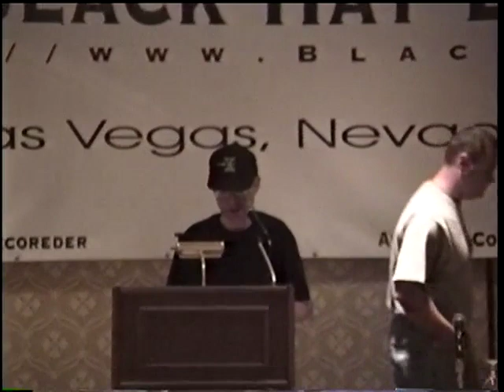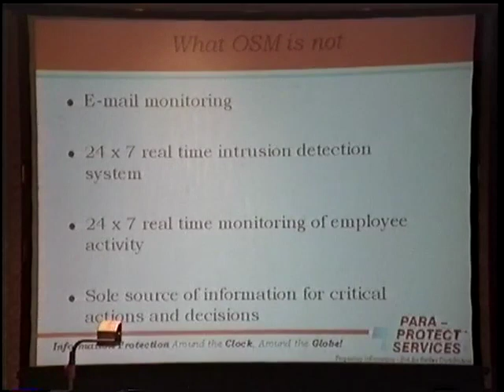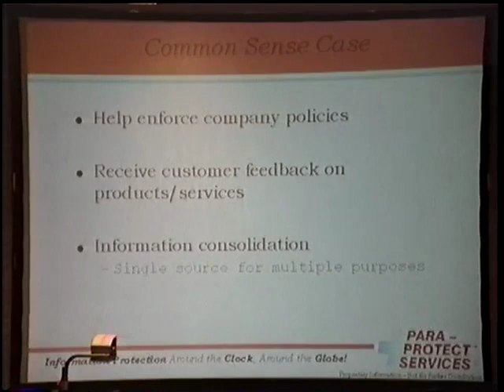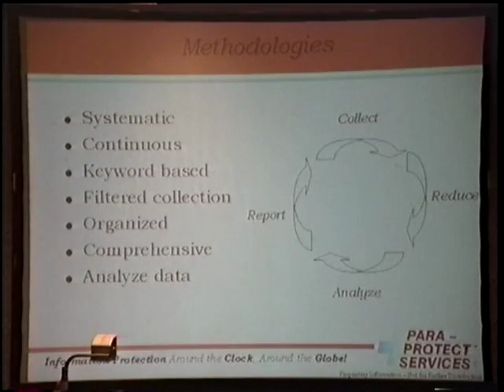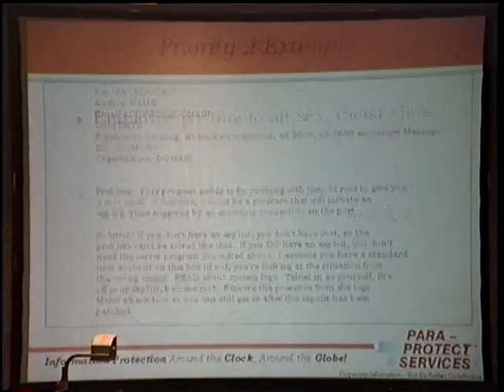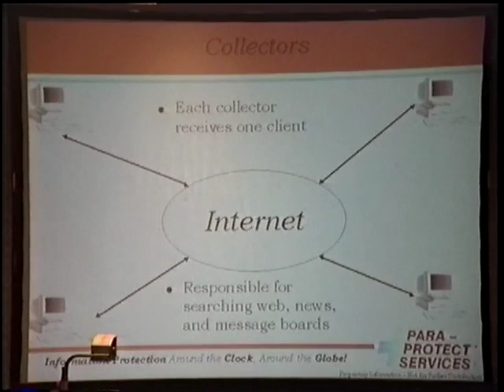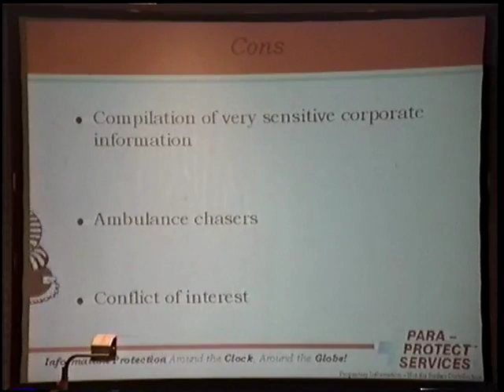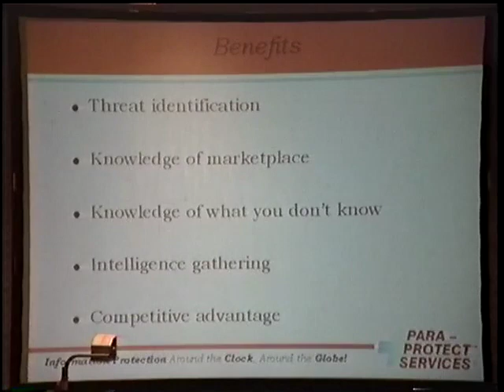Black Hat USA 1999 - Open Source Monitoring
By: Rob Karas

"Open Source Monitoring (OSM) is becoming more of a necessity in today's electronic market.  Today one person can broadcast messages to millions of people using the Internet and adversely represent the company he or she works for.  These messages may contain information, which could be used to exploit the security of a corporate network or give away valuable information about a company.  Open Source Monitoring can help companies solve and rectify problems before they become a more serious threat.

During this briefing you will obtain information on what OSM is and is not, methodologies, different types of examples for OSM and the pros and cons of outsourcing OSM. "